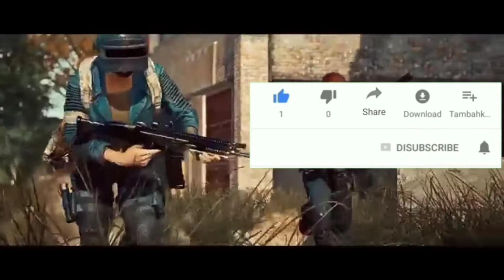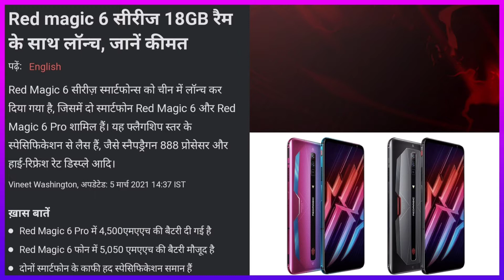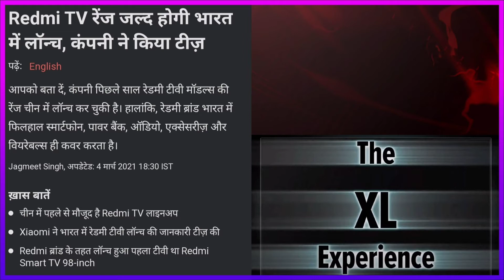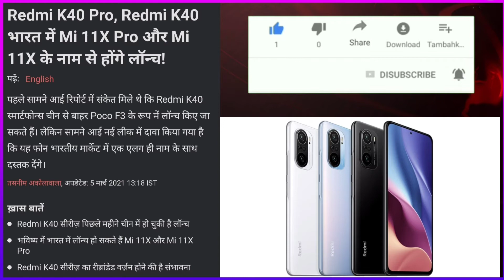Techinfoindia Red magic 6 Launched😳 Mi 11X & 11XPro coming😨 Realme C21 Launch🤐 Vivo Y31s Launched🤔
TECH INFO INDIA💥✅ INDIA🇮🇳❤️ ____ ____ ____ ____ 🇮🇳❤️

TECH INFO INDIA #76

Top 5 mobile phone under 15000

5. Realme 7

4. Narzo 20pro

3. Poco X2

2. Poco M2Pro

1. Realme 6i

Today Selling products

1. Mi Neckband bluetooth Earphone pro

2. Redmi 9 Power 6/128

Top 5 Headphones under 2000💥

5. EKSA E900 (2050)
4. CLAW SM50 (1902)
3. boAt Rockerz 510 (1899)
2. Infinity (JBL) Glide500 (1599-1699)
1. boAt Rockerz 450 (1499)
Top 3 Eirphone🔥

3. Sony MDR Earphone(899)

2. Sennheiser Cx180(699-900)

1. Realme Buds Eirphone(599)

Top 3 Headphone 💥

3. pTron Studio Headphone(799)

2. Cosmic byte GS410 Headphone (981)

1. BoAt bassheads 900 Headphone (759)

Mi 10i

Vivo Y12s

Moto G5g

OnePlus Band

Micromax in note1

i Phone 12 mini (128)

i Phone 12 Pro max (256)

                     🇮🇳Proud Be Indian❤️

                 🇮🇳Proud Be Indian❤️

Jaiye  doston  aap  sab  join  ho  jayiye  kyu ki  isme  bhut  kuch  News  aata  rahega.-_-_-_-_-

Aap  logo  ka  support  chahiye  aap hamesha  support  kijiye ________
Aap  logo  ka  pyaar  hamesha  bana  rahe yahi  aap  se  gujarish  hai _______

Aap  sabhi  logo  se  hi  main  ho  hamesha support  karte  rahiye.-_-_-$-_--_-_-_--_-_-_-$-_-_-

To aur aacha content aap logo ko milega please mere pyaare Family members support jarur kijiye .__ ___ ____ ___ ____--

Daily fresh content aap sabhi Family members ko milta rahe ga _____ _____ _____ _____ _____ __________________________________________